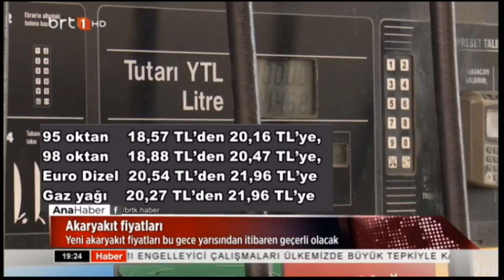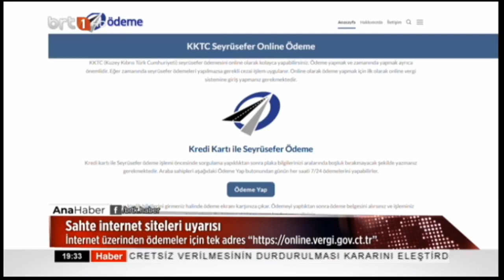Ana Haber 19 01 2023